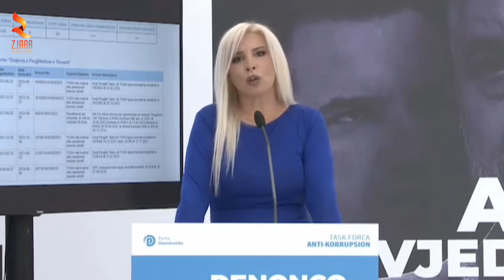Vangjeli denoncon: Drejtori Rajonal i Kujdesit Shëndetësor, Arben Asllani, përfitures tenderash!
Zëdhënësja e Anti-Korrupsionit në PD-në e Rithemelimit, Genta Vangjeli ka denoncuar një tjetër rast ku drejtorët e institucioneve shtetërore janë përfshirë me kompani private në marrjen e tenderave dhe parave publike.